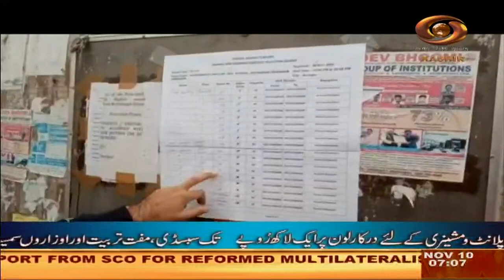Kashmiri News: Watch latest News coverage on DD Kashir's daily News Bulletin | 10/11/2020